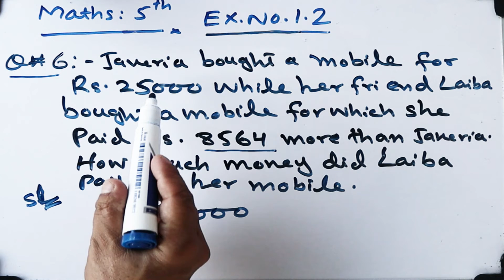Chap.1 Ex.# 1.2 Q#6|Grade or class 5th Mathematics|NationalCurriculum | @Education With Maqsood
In this video you will watch the |Chap.1 Ex.# 1.2 Q#6 |Grade or class 5th Mathematics |National Curriculum.
Chapter Name :Whole Numbers and Operations.
I hope you will understand .
@Education With Maqsood